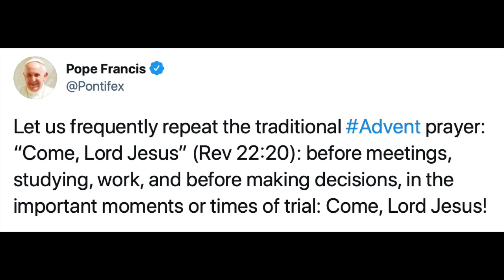Father Peter's Vlog 12.4.20 | Maranatha: The Pope's Tweet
Father Peter discusses a recent tweet from Pope Francis about the prayer "Maranatha" and what it has meant in his own life.